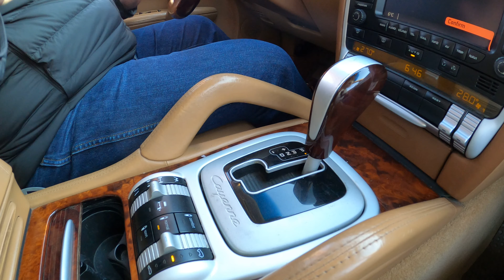Выбираем машину для мамы в Калининграде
Особенности Калининградского автопрома. Варианты покупки автомобиля б/у: где и что можно купить.
Смотрим автомобили в TRADE-IN AVTO. Как "кинули" собственников авто в автоцентре "Гагарин"

Привет!
Нас зовут Александр и Марина.
В 2015 году мы с дочками Кристиночкой и Лерочкой, двумя кошками и тремя чемоданами переехали в Калининград. И теперь ведём самый честный канал о жизни в Калининграде (и не только), со всеми достоинствами и недостатками.
Если Вам понравилось это видео - поддержите нашу деятельность:
✅ полный просмотр видео
✅ комментарий (Вы можете с легкостью высказать свою точку зрения)